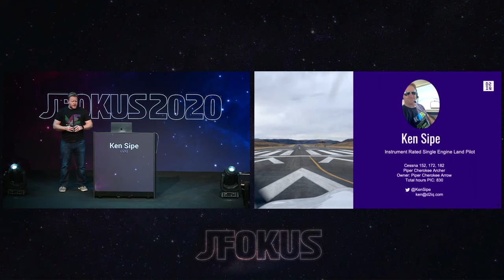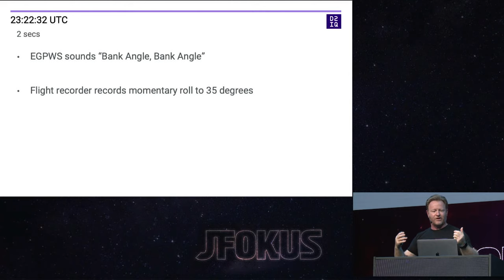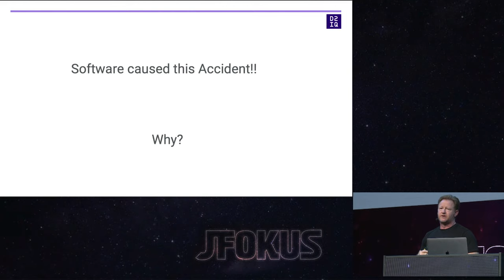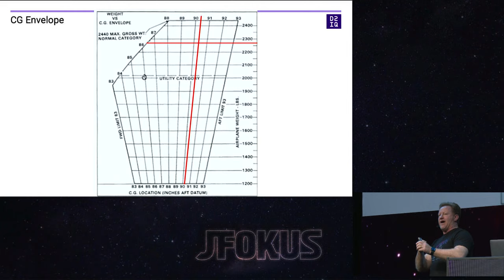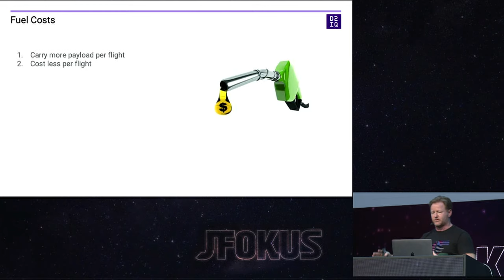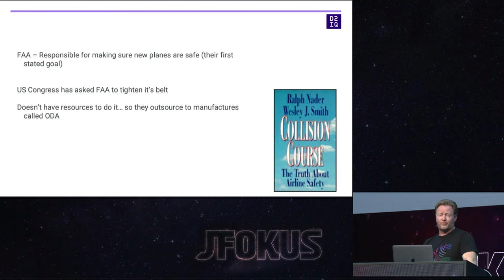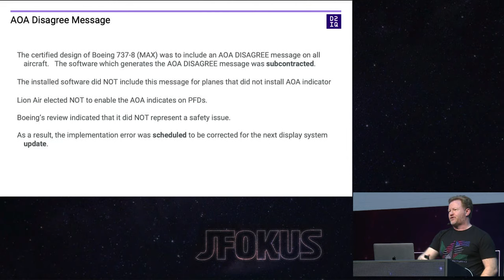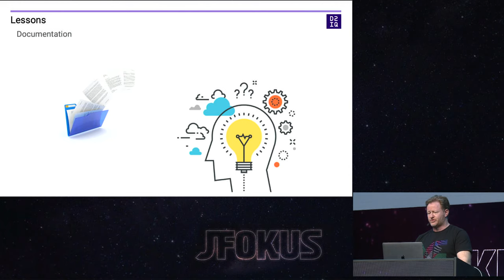Lessons Learned from the 737 Max by Ken Sipe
There were two fatal crashes of the Boeing 737 Max in the fall of 2018 and spring of 2019 grounding the airplane world-wide and begging the question why? In the end, it comes down to software but there is much more to that story. [Redacted], the presenter in this session is in the unique position of being an instrument-rated private pilot and a software engineer with experience working with remote teams, both will provide insight into lessons we will learn as we peel back the details of these tragic events.

In this session, you will learn about aircraft types and how they affect decisions of the airline industry from pilot scheduling, plane scheduling, innovation and profits. We will see how an airplane design from 1994 causes challenges in 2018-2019. We will learn how software becomes the solution to a hardware problem of design. We will continue with plane ratings and what "in-type" means and how it plays an affect. We will broach on the topic of the USA FAA relinquishing quality standards to Boeing because of man-power and costs. Last we will hone in on what a pilot does and expects and what the MCAS system did by design. The climax of the talk will center around software requirements and how disconnected remote teams without user experience in the problem space will write exactly what you agree on... which can be lethal.

Ken Sipe
D2iQ